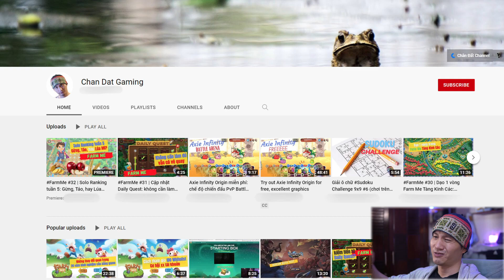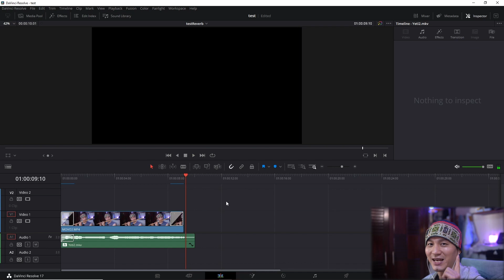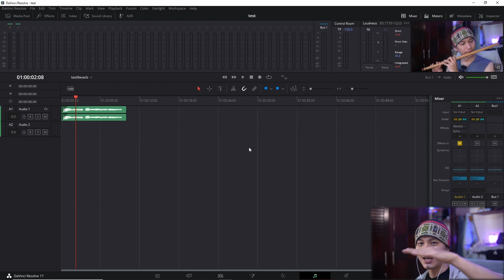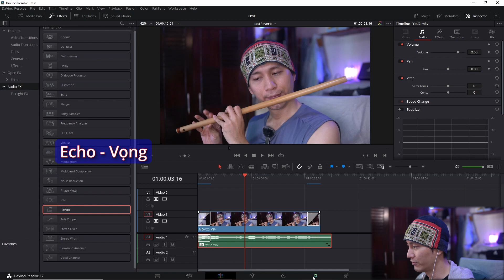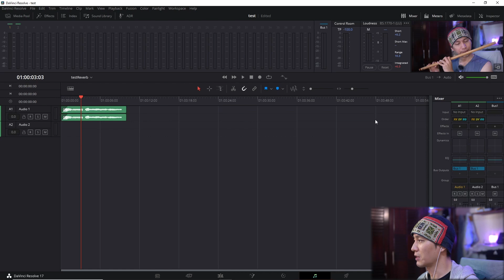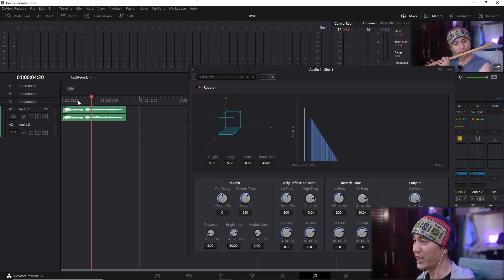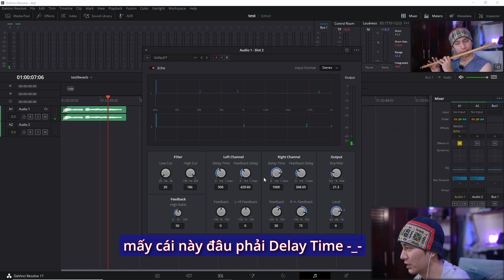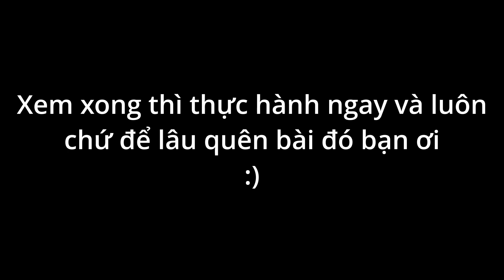DR Tips ✅32: "hack" giọng hát để nghe bay bổng hơn, du dương hơn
Sử dụng hiệu ứng Reverb và Echo trong DaVinciResolve để giúp giọng hát, nhạc cụ nghe bay bổng hơn, du dương hơn

00:00 Intro
01:05 Quảng cáo tí
01:51 Reverb và Echo
10:41 Outro

► Crypto: 0x01604F1fA9DB4F4efccEe19B762AA37555E89f1a
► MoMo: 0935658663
► Vietcombank – Tan Binh Branch‎ (HCMC) – Tran Trong Cu - Acc: 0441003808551